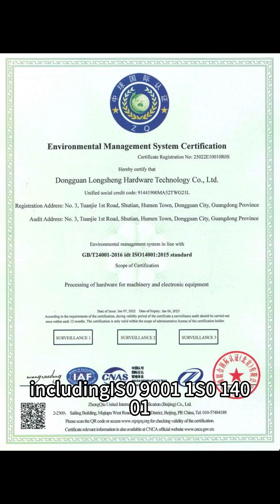5-axis custom processing of various non-standard parts, mechanical parts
LS——your precision manufacturing expert! We specialize in CNC machining, 3D printing and injection molding parts production, and are committed to providing high-precision customized parts. Watch our video to learn about the latest manufacturing technology and processes!

Our core manufacturing services includes CNC Machining, Sheet Metal, Die Casting, Extrusion and Stamping. We have also extended our capabilities to Tooling Fabrication, Injection Tooling, 3D Metal and Plastic Printing as well as full turnkey projects.

On Demand Manufacturing Services, Custom Parts Production.